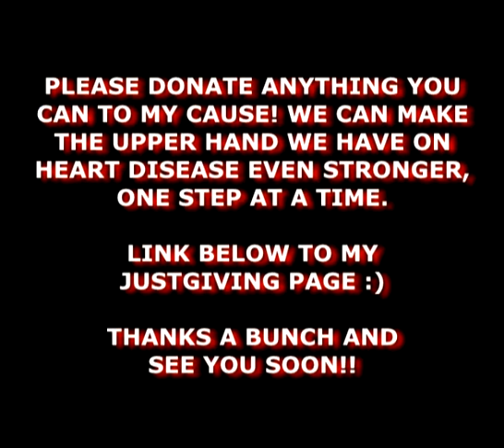I'm cycling the London to Brighton this year!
Please donate anything you can, it would mean so much to me